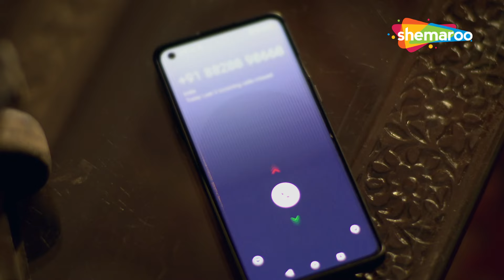ಪುರುಷನು ಹುಡುಗಿಯೊಂದಿಗೆ ಬಲವಂತದ ದೈಹಿಕ ಸಂಬಂಧವನ್ನು ಹೊಂದಿದ್ದಾನೆ | ಒಬ್ಬ ಸುಂದರ ಹುಡುಗಿ,ಇಬ್ಬರು ಹುಚ್ಚು ಮನುಷ್ಯರು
ಅನಾಥನಾದ ಜುನೈದ್ ತನ್ನ ತಂದೆಯ ಸಹೋದರಿಯೊಂದಿಗೆ ವಾಸಿಸುತ್ತಾನೆ ಮತ್ತು ಅಲ್ಲಿ ಅವನು ತನ್ನ ಚಿಕ್ಕಮ್ಮನ ಮಗಳು ಅನಿಶಾಗೆ ಬೀಳುತ್ತಾನೆ. ಈ ಮಧ್ಯೆ ಅನಿಶಾ ತನ್ನ ಕುಟುಂಬ ಸ್ನೇಹಿತನಾದ ಅಸ್ಲಾಮ್ ಜೊತೆ ಸಂಬಂಧ ಹೊಂದಿದ್ದಾಳೆ. ಜುನೈದ್ ಮತ್ತು ಅಸ್ಲಾಮ್ ಇಬ್ಬರೂ ಅನಿಶಾ ತಮ್ಮ ಜೀವನದಲ್ಲಿ ಹೇಗೆ ಬರಬೇಕೆಂದು ಬಯಸುತ್ತಾರೆ ಎಂಬುದನ್ನು ಈ ಕಥೆ ಒಳಗೊಂಡಿದೆ.

Junaid, an orphan is brought into living with his father's sister and there he falls for his aunty's daughter Anisha. Anisha meanwhile has a relation with Aslam, her family friend. The story involves about how both Junaid and Aslam desire to get Anisha into their lives.